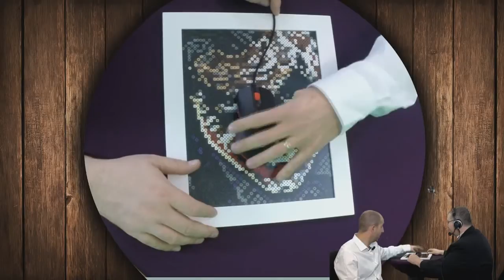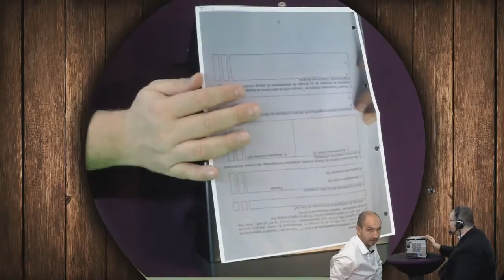TEST.EXE du 9/02/2015 Ozone Neon et Shuttle SH97R6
Présentation du minipc Shuttle SH97R6 et de la souris OZONE Neon